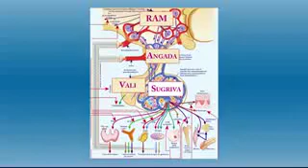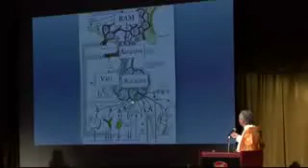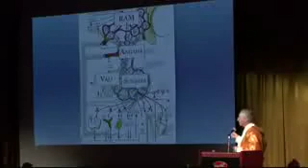April 10, 2024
Hanumanji